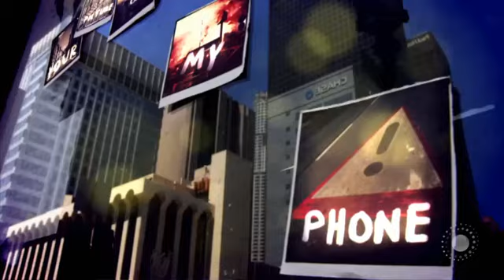Richie Sambora interview